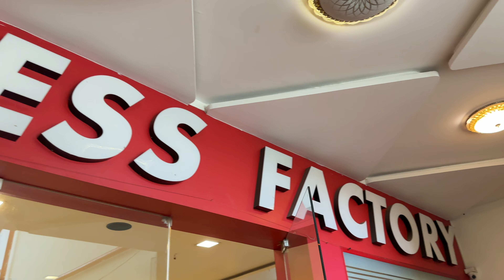LAST DAY IN MUMBAI | UNSTOPPABLE SID | TEAM UNSTOPPABLE SID | SHERU CLASSIC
Your Unstoppable Sid is back with another video.

Go watch it now and share your views on it!

*If you also want to achieve such physique for competition or want your dream physique then don’t wait… join my team today.